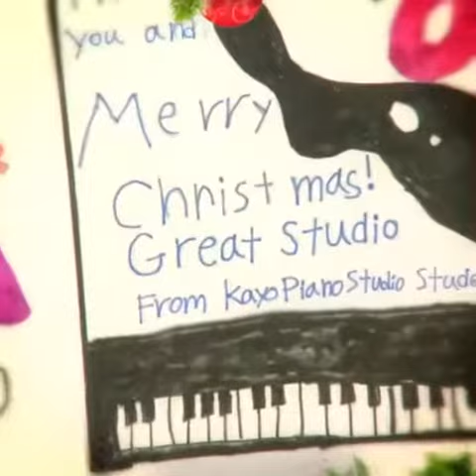かよピアノ教室 Virtual Piano Competition 2020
かよピアノ教室で行われたVirtual Piano Competition の動画をクリスマス仕様にまとめて生徒が作ってくれました。

作　Mayuka Abe & Yuumi Kawamura

KAYO PIANO STUDIO
TORRANCE, CA